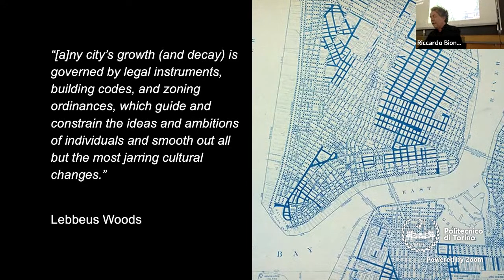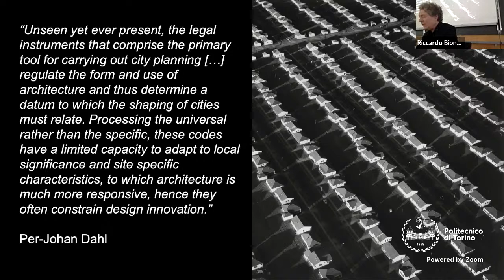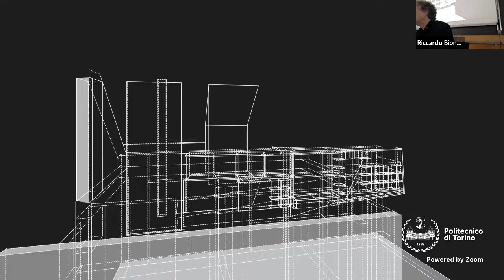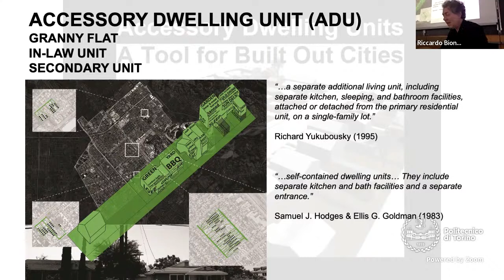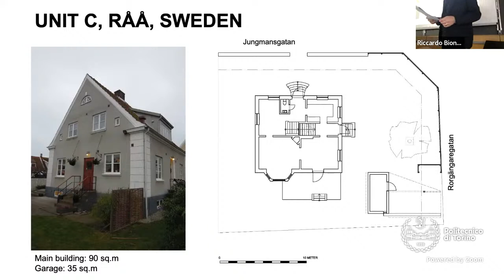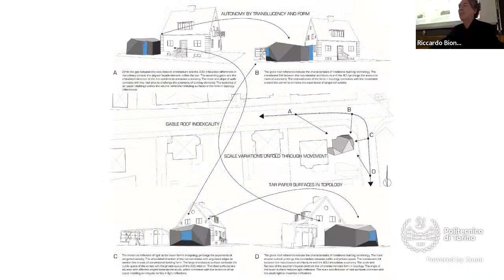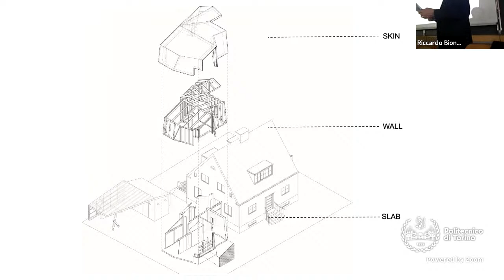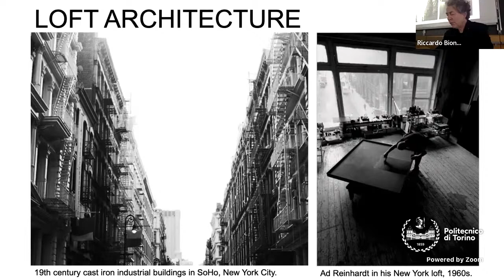Per-Johan Dahl _ #8 ACC Lectures_ Part 1